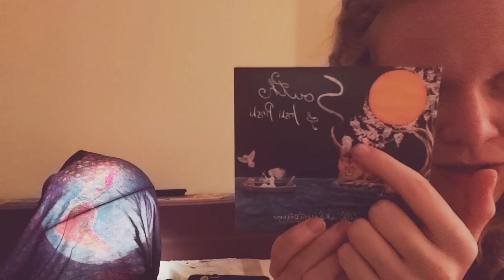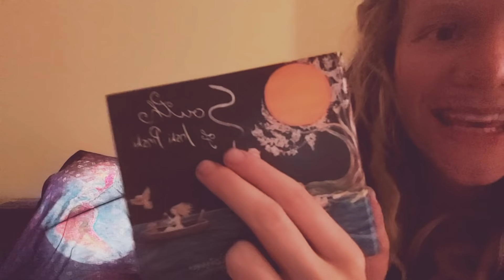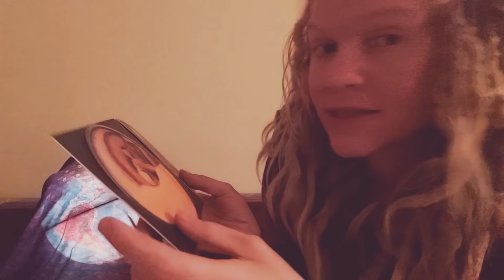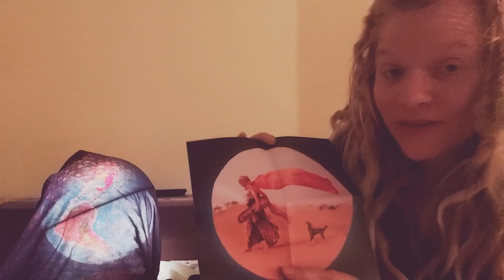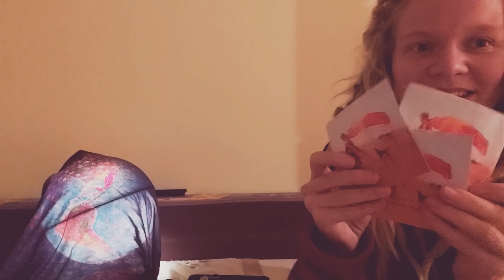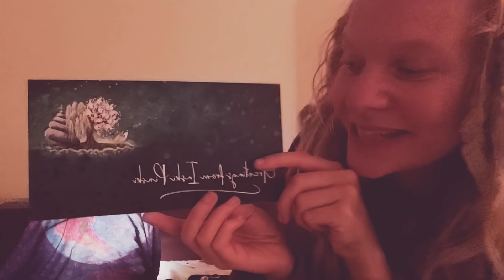Wann kommst du mal nach ...? - eternal Q&A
...leider nur auf Englisch, aber dafür sehr ausführlich ;)

Hier geht's zu meinem Album...

Hier findet ihr jedem Tag ein Foto von meiner Reise :)

omg, ich kann es garnicht glauben! Mein Buch ist komplett ausverkauft! :O Die neue Auflage ist schon im Druck und kommt pünktlich zu Nikolaus wieder in unseren kleinen Laden! Bis dahin könnt ihr hier vorbestellen :)